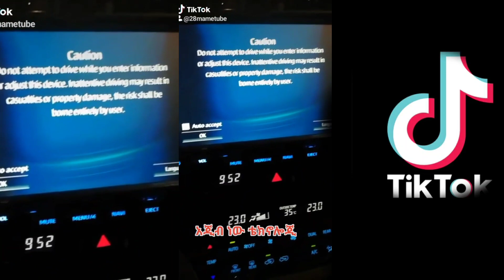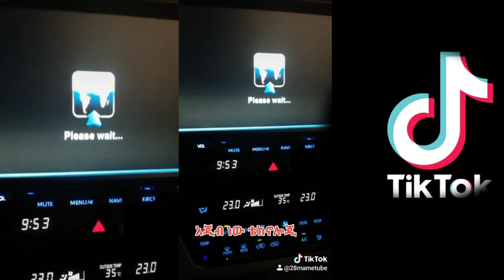Ethiopia_ሼር_tik tok// ማሜ + tik tok ማሜ በቲክቶክ መቶ ሺ ሰው በላይ ያየለት ምን ለቆ ነው?